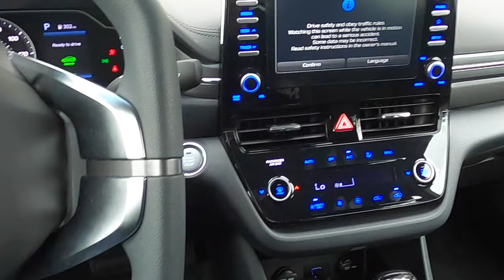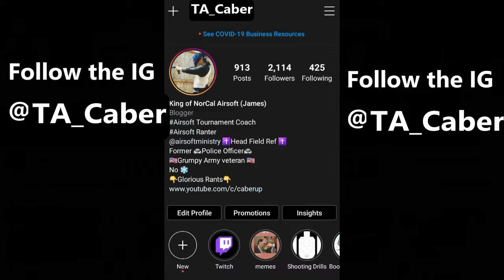SoCal Travel Vlog Pt 2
It's not great but I was busy. Hit up Tac City and Project N1.